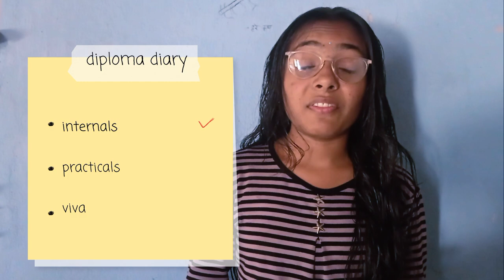All you need to know before entering into diploma!!! DIPLOMA DIARIES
hello all

This video will give you a glimpse of diploma life.
It specifies about 3 years of diploma life in just 3 minutes!!
you will get an overview on how is the life at polytechnics.